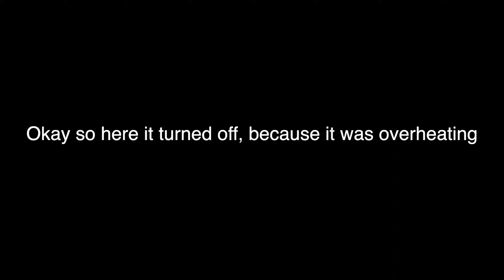Driving a Peugeot e-208 2022 Active - POV Drive Insta360 GO2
So I finally got a new car and it is the 2022 model of the Peugeot e-208 fully electric. Since I previously uploaded a video about the Insta360 GO2, this will serve as test footage.

This active model of the e-208 is pretty standard, other than heated seats, so very complete for a base model!

Filmed on the Insta360 GO2. You can see how fast this thing will overheat when filming yourself driving in POV.